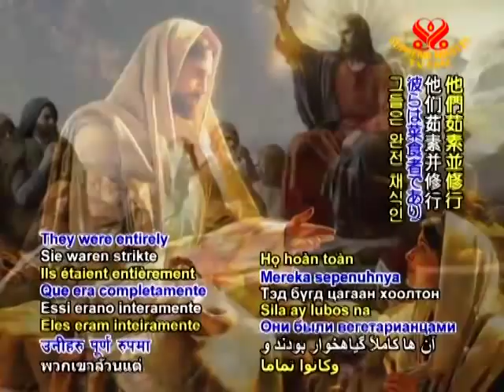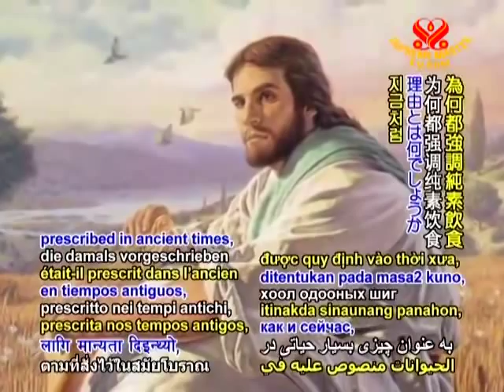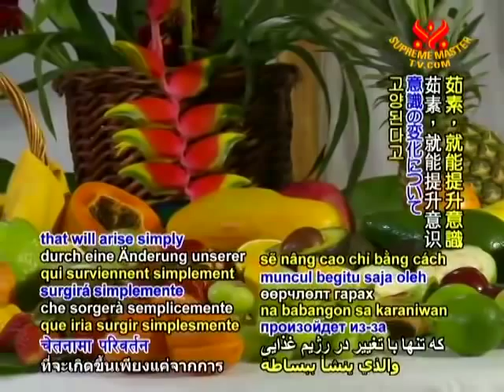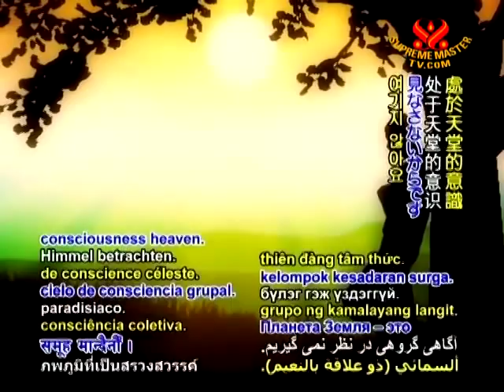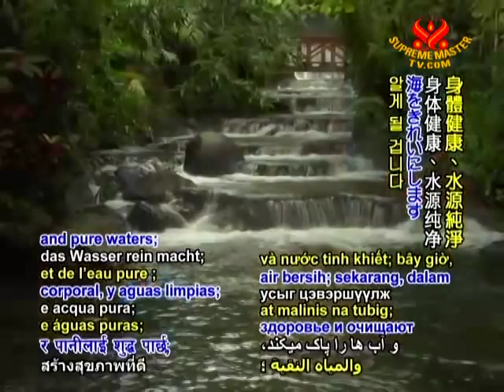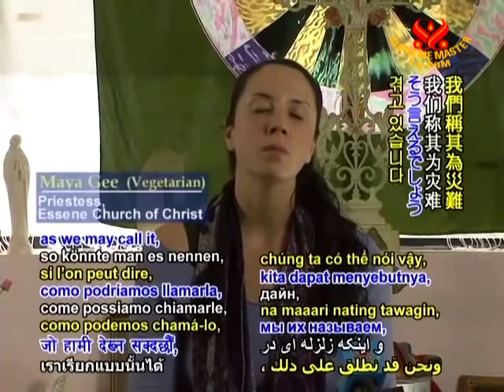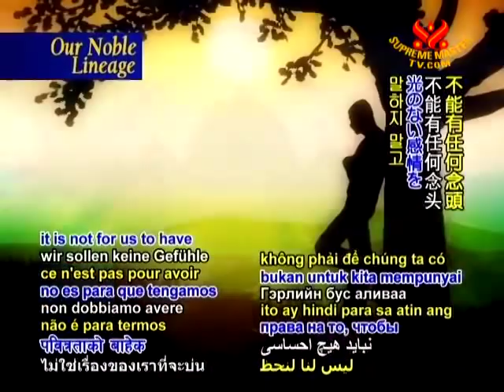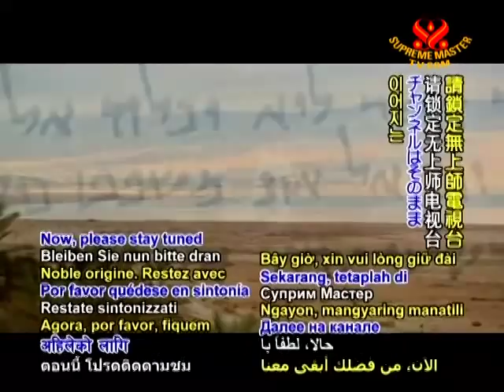The True Teachings of Yahshua (Jesus): Essene Church of Christ - p2